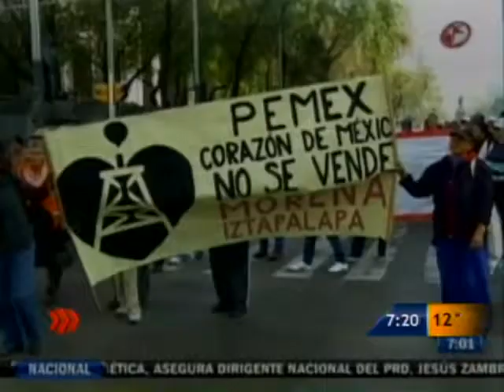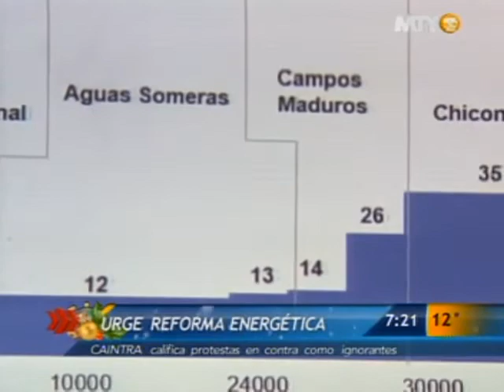Las Noticias - Urge Reforma Energética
CAINTRA califica protestas en contra como ignorantes